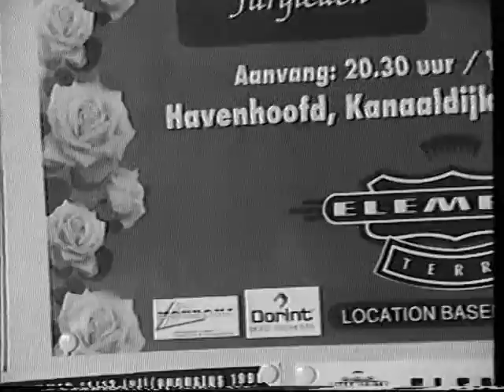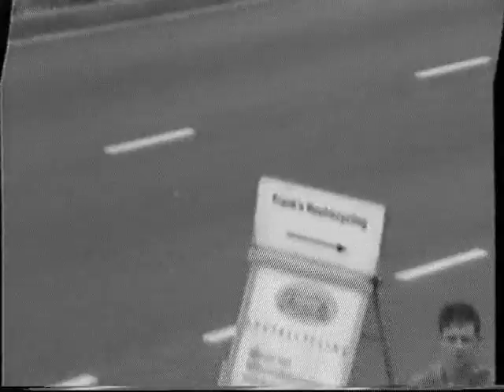opbouw Romantica Bokaal St Element Terre Eindhoven 1997 door Carin van der Vorst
opbouw tijdens Romantica Bokaal St Element Terre in  Eindhoven aan het Havenhoofd 1997 door Carin van der Vorst